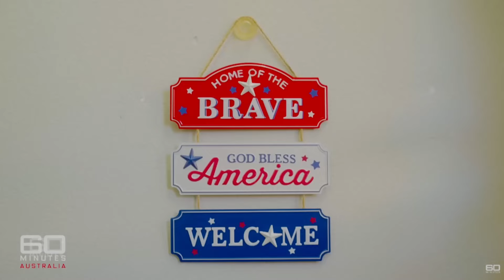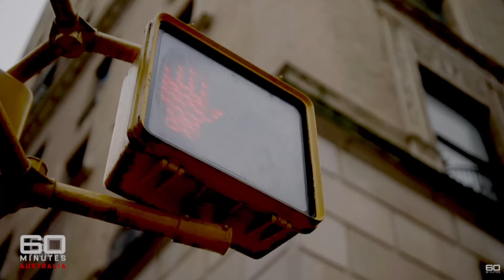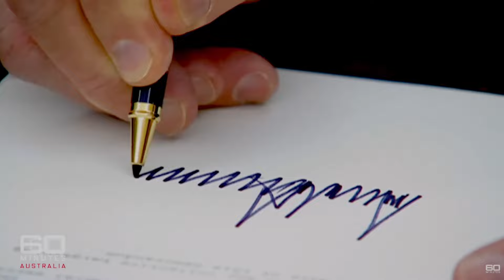Trump & His Supporters : 60 Minutes Australia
What is 60 Minutes Australia reporting about Trump & His supporters